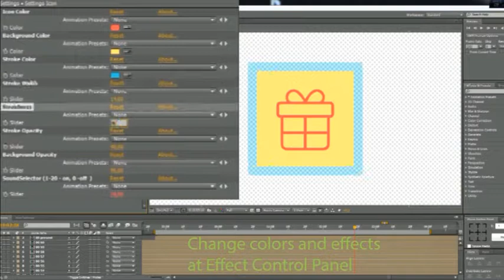Construction Icons // Icons Building | After Effects (AE) Template VideoHive | 16815435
Construction Icons // Icons Building

Construction Icons // Icons Building. Icon Pack CS5
Download customizable Construction Icons // Icons Building. After Effects Templates CS5, a modern solution for intro, fast rendering
Easy setup and quick customizing!
Quickly &amp; Easily Change Colors To Suit Your Needs

Modular Construction
Use Only The Shots You Need &amp; Rearrange Order

Simple Control
Construction Icons  // CS5 uses standard effects to create a best Templates Icon Pack has very simple control. Files Construction Icons  // setup and animation were made with the help of set of expressions and effects. Feature: Easy control – All effects on one layer, no plugins needed. ICON Setting: Icon color; Background color; Stroke Width; Roundness; Storke Opacity; Backgroun